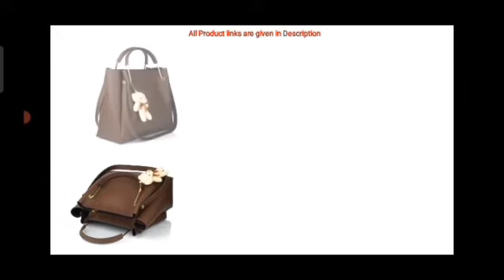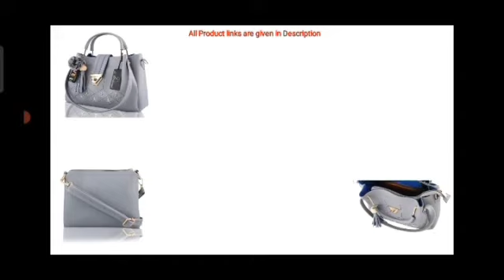Women Begs| Women Begs Combo | Begs For Girls| Stylish Beg| Party Begs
pink (Rs.599)
Grey (Rs. 579)
Blue (Rs.549)
Cream (Rs. 499)
Pink (Rs. 599)
Brown (Rs. 699)
Black ( Rs. 599)
Green (Rs. 606)